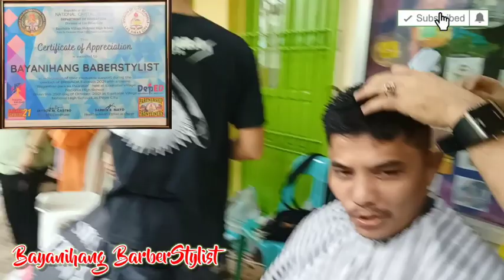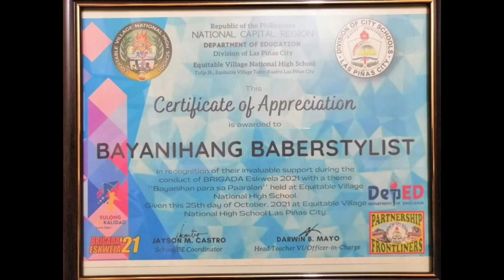LibreGupit Bayanihang BarberStylist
Libre Gupit Bayanihang BarberStylist